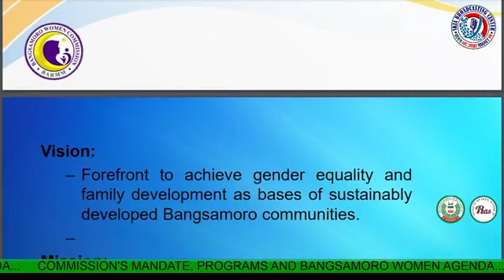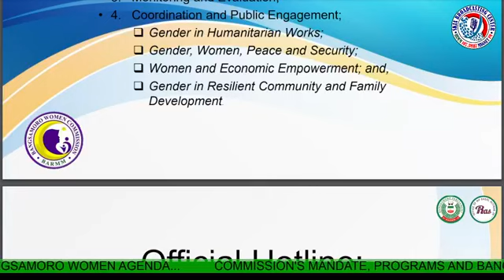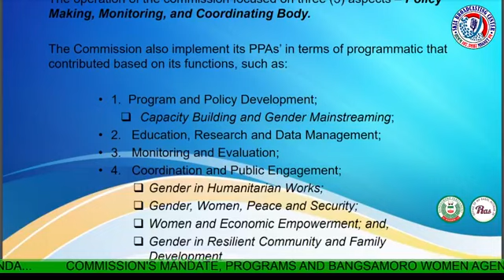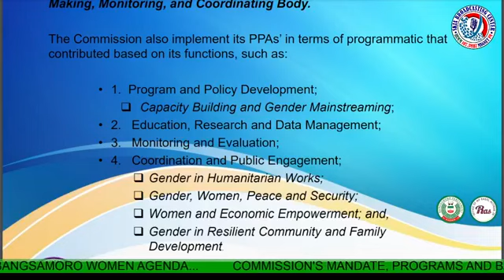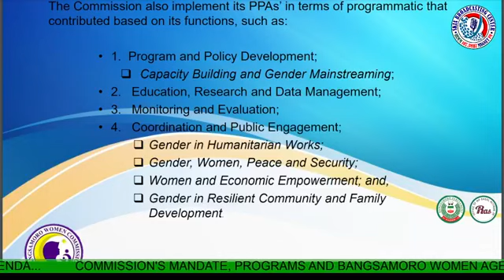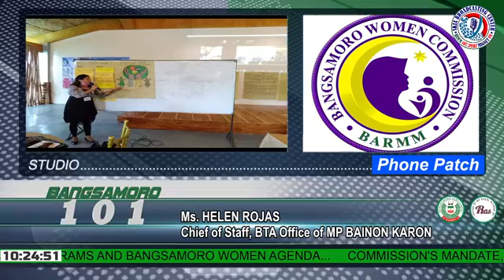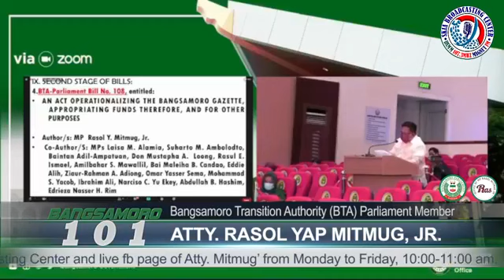Radyo Bangsamoro 101 Episode 29 - August 12, 2021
Topic: COMMISSION'S MANDATE, PROGRAMS AND BANGSAMORO WOMEN AGENDA

Guest: Ms. HELEN ROJAS, Chief of Staff, BTA Office of MP BAINON KARON

Twenty-ninth episode of Radyo Bangsamoro 101, hosted by Nor-ain Lambitan, Haron Sakilan, and Abdulazis "King" Candao Monte.

Bangsamoro 101 will provide updates on vital topics on parliament matters such as local legislation, community stories and concerns, Bangsamoro culture and heritage, among others.

The program, hosted by Nor-ain Lambitan, Haron Sakilan and Abdulazis Candao Monte, will air on DXMM 107.3 Magnet FM Station SKIA Broadcasting Center and live on Facebook Bangsamoro 101 from Monday to Friday, 10:00-11:00 am.